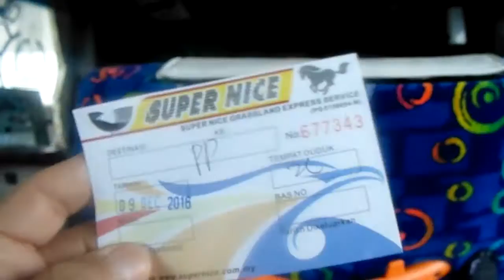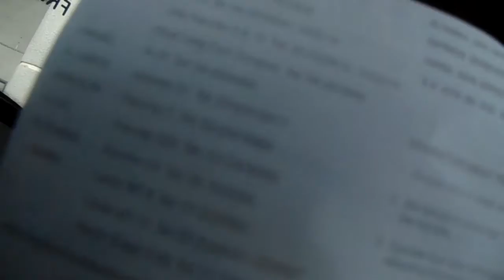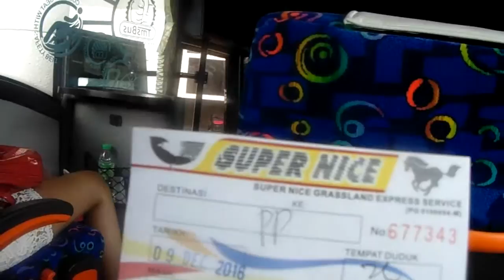THE BOOK of 25 - Changing Tickets again like why?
HOW now Brown Cow- Hey diddle Diddle the Cat and the Fiddle and the cow jumped over the Moon. Insanity has struck.